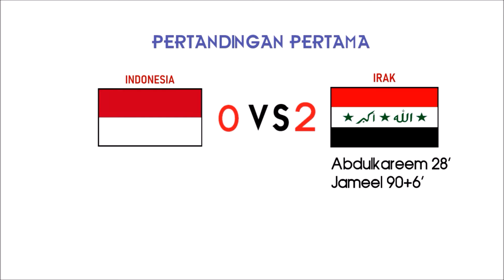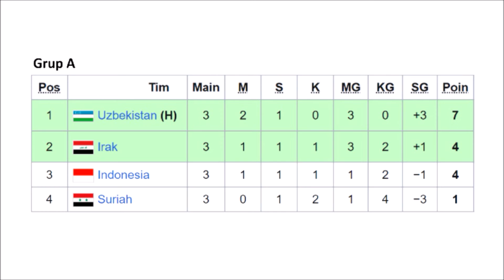PERJALANAN TIMNAS INDONESIA DI PIALA ASIA U-20 2023 | GIGA BOLA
Sebagai negara dikawasan asia tenggara, turnamen sepakbola yang di ikuti oleh timnas indonesia adalah piala aff untuk timnas senior, serta sea games untuk timnas u23. Ada juga turnamen kelompok umur seperti Piala AFF U-16 dan Piala AFF U-22. Dan untuk tingkat asia, turnamen yang kadangkala dikuti timnas indonesia adalah piala asia, piala asia U-19 yang sekarang menjadi piala asia U-20, piala asia U-16 yag sekarang menjadi piala asia U-17, dan asian games. Dalam menyambut turnamen tersebut, animo masyarkat indonesia tergolong sangat tinggi. Selain sebagai hiburan, masyarakat indonesia juga mengharapkan timnas indonesia mampu mempersembahkan yang terbaik yaitu menjadi juara untuk tingkat asia tenggara. Karena itulah, para pengurus sepakbola indonesia selalu berusaha memilih pelatih timnas yang bagus yang mampu meramu para pemain timnas terpilih demi mewujudkan harapan masyarakat indonesia. Sekedar mengingat masa lalu, piala aff 2010 merupakan salah satu momen dimana timnas indonesia sebenarnya tampil luar biasa meski pada akhirnya anti klimaks saat partai final melawan malaysia. Skuad timnas piala aff 2010 bisa dikatakan sebagai salah satu skuad terbaik indonesia dimana timnas indonesia tampil sangat perkasa terlepas dari penampilan buruk yang mengagetkan saat final leg 1 melawan tuan rumah malaysia. Selain skuad timas piala aff 2010, skuat timnas indonesia di piala asia 1996 dan 2007 juga bisa dikatakan sebagai salah satu skuad terbaik.